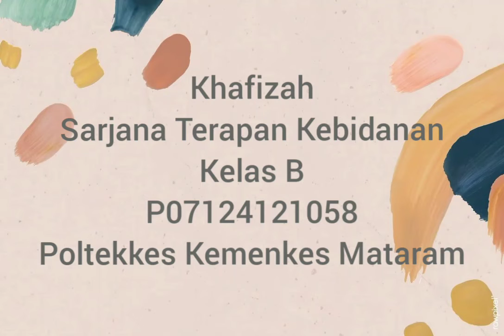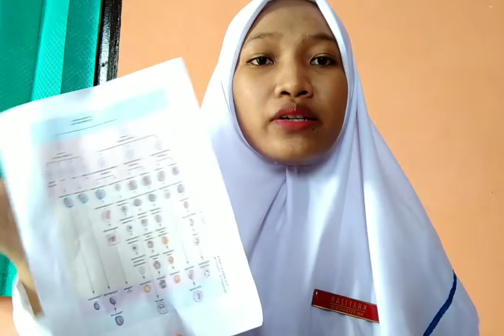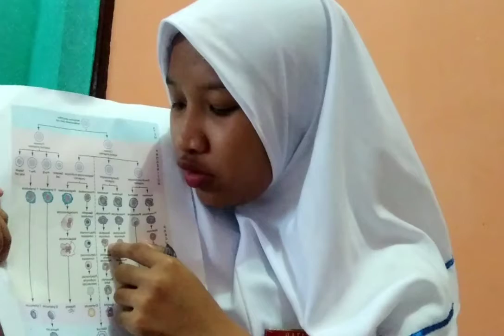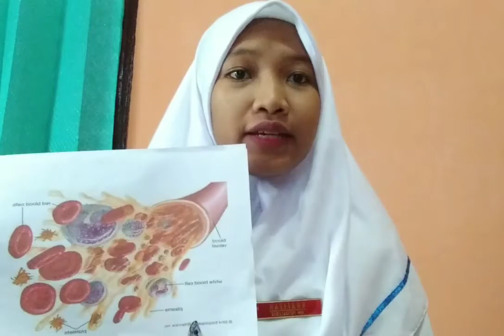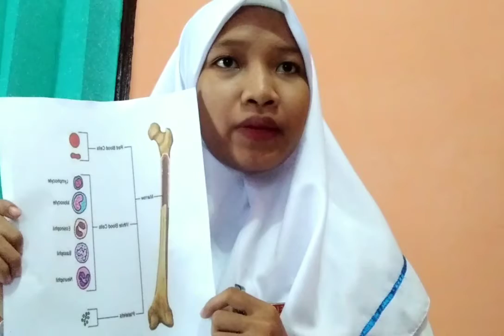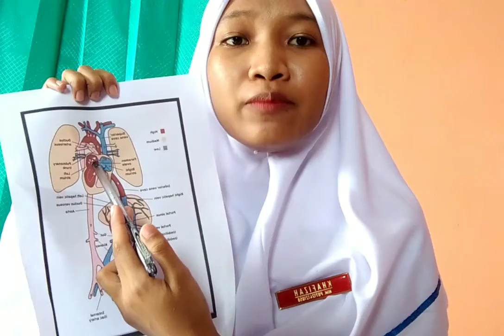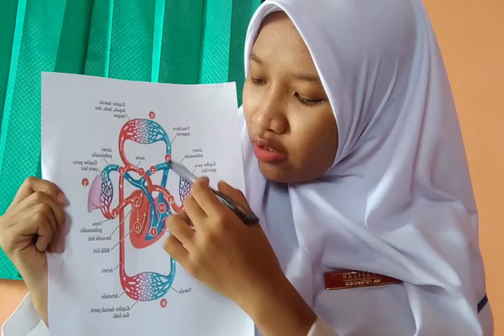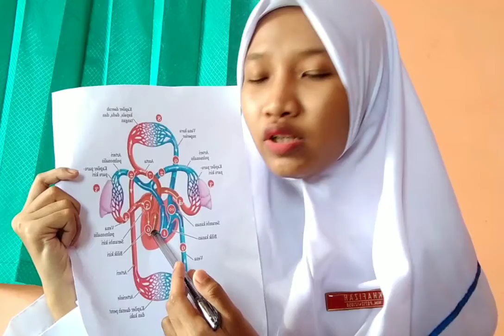UTS ANATOMI FISIOLOGI SEL-SEL DARAH